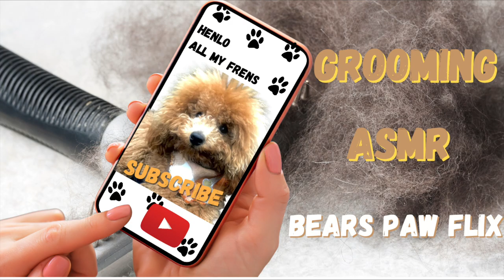ASMR| MY DOG HAS A SPA DAY *Relaxing Dog Grooming* || Bears Paw Flix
What would u love to see from Bear?

In this video, my dog has a spa day. Bear is a dog that loves to relax but he hates brushing :) He has such a sweet and funny personality and we are so happy to share moments like this with u. We hope that u sat back and relaxed during this relaxing dog grooming asmr video. ASMR's are not our specialty but we will work on it over time. Thank you for all the love and support. See u in da next one frenz!